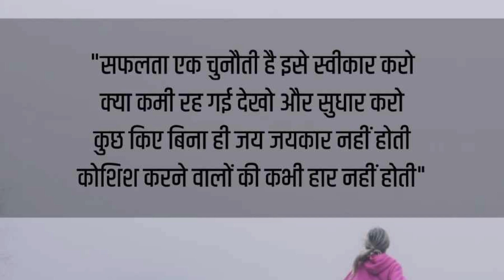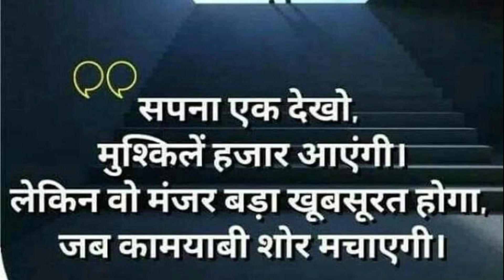IAS IPS Motivational Video | UPSC Motivation Video | IAS Motivation song